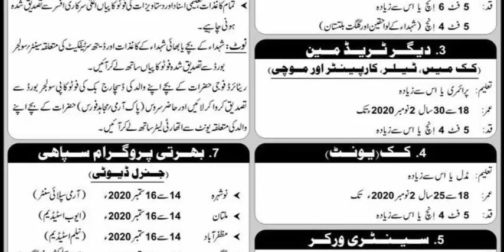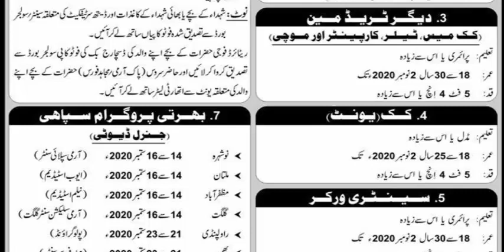Mujahid Force Army jobs Posts Muzaffarabad 2020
Pakistan Army Mujahid Army requires the services of young, energetic and strong personnel for the posts of General Duty Constable, Cook Mess, Tailor, Carpenter, Unit Cook and Sanitary Worker